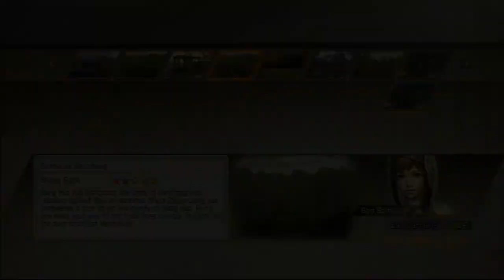Dynasty Warriors 7: Xtreme Legends Bao Sanniang (Legends Stage)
Walkthrough of Dynasty Warriors 7: Xtreme Legends
Mode: Legends
Character: Bao Sanniang
Stage: Battle of Nanzhong (Bao Sanniang's Legends Stage)
Difficulty: Chaos